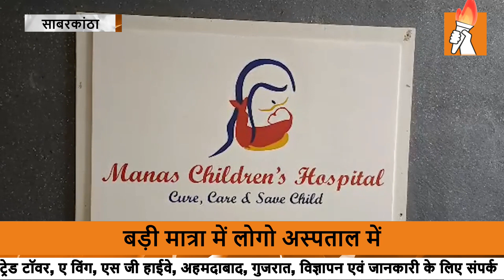साबरकांठा के हिम्मतनगर के एक निजी अस्पताल में कुदरत का करिश्मा,दो नाक वाले बच्चे के जन्म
Divya bharat News channel covers latest news in Politics, Entertainment, Bollywood, business and sports.
दिव्य भारत सर्वश्रेष्ठ हिंदी न्‍यूज चैनल है । दिव्य भारत न्‍यूज चैनल राजनीति, मनोरंजन, बॉलीवुड, व्यापार और खेल में नवीनतम समाचारों को शामिल करता है। दिव्य भारत न्‍यूज चैनल की लाइव खबरें एवं ब्रेकिंग न्यूज के लिए बने रहें ।